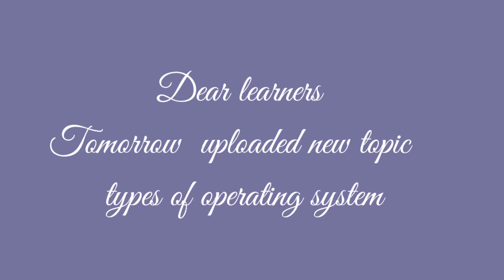new topic types of operating system upload very soon